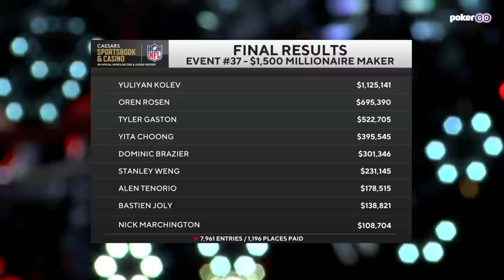Who Will Turn $1,500 in $1,125,141 at the 2022 World Series of Poker!?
Yuliyan Kolev, Oren Rosen, Tyler Gaston, Yita Choong, and Dominic Brazier battle for the $1,125,141 top prize at the 2022 WSOP Millionaire Maker final table!

- Watch the entire 2022 World Series of Poker exclusively on PokerGO